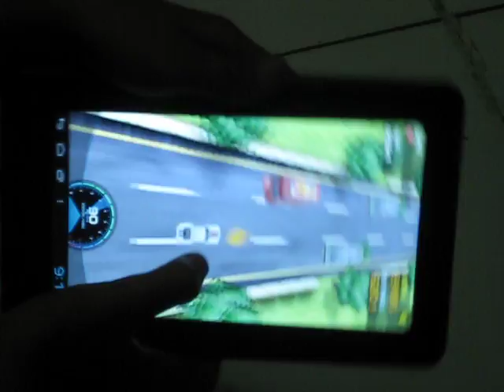DeathRacing Game test.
Demo Display Accelerometer Sensitivity test VVIKOO Pc Tablet V7-Fly with Game Death Racing.